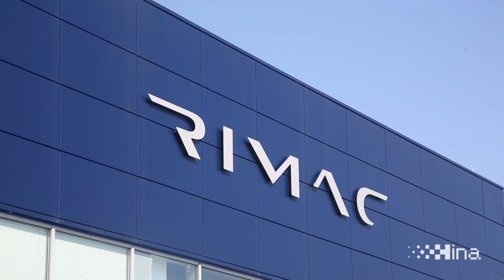Premijer Plenković posjetio tvrtku Rimac Automobili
Sveta Nedelja, 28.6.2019 - Predsjednik Vlade Republike Hrvatske Andrej Plenković posjetio je tvrtku Rimac Automobili d.o.o. Video Hina/ Dario GRZELJ/ dag